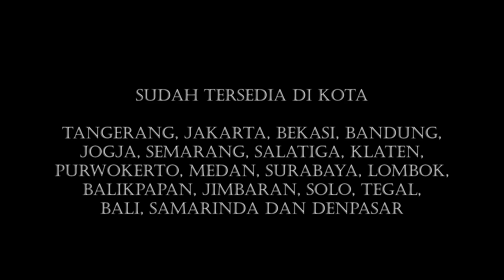LATE NITE WITH REUNION : RIDWAN J3MBUTTTTTT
VIBE INDONESIA